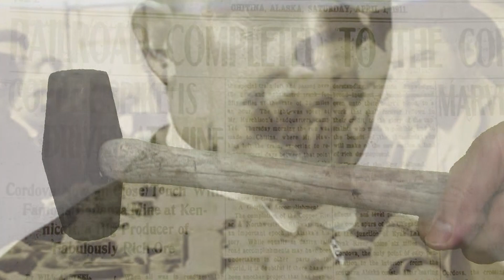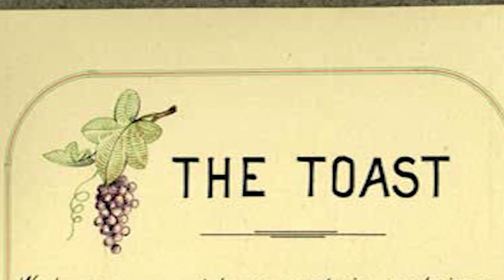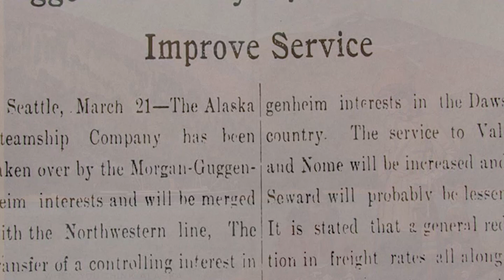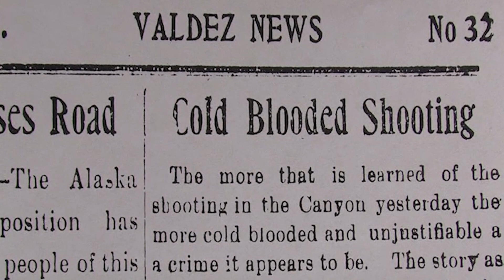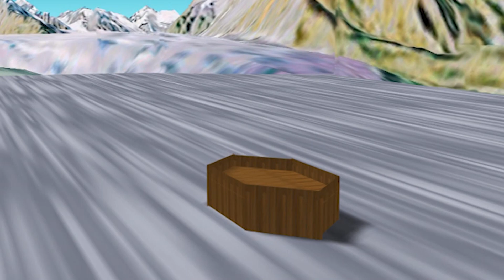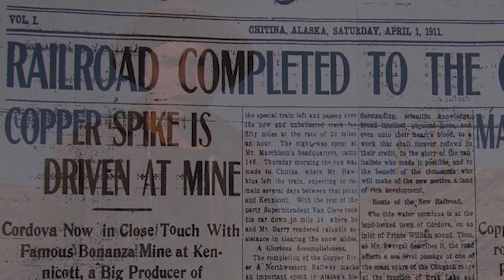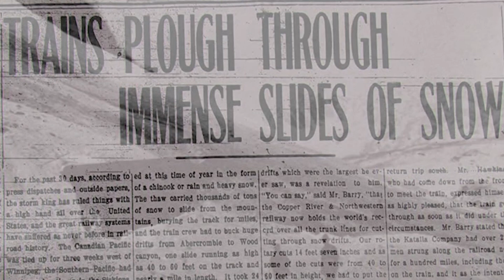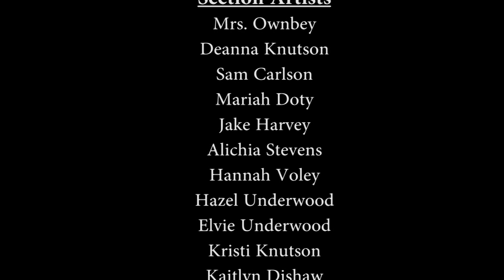Iron Rails: The Story of the Copper River and Northwestern Railway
In 2012, Kenny Lake's Documentary History class produced Iron Rails, their third major documentary, following Bonanza, and Stampede. The construction of the 197-mile Copper River and Northwestern Railway was on par with modern-day mega-projects like the construction of the Alaska Highway and the Alaska Pipeline. This film was indeed a community effort, featuring many of the Copper Basin's notables appearing as historical characters, and offering support in a variety of ways. By this time this film project rolled around, the Kenny Lake Film class received generous donations, and grant funding, which allowed the team to travel down the Copper River on a raft-filming expedition. As always, history does not have to be boring, and once students become engaged in the telling of a human story, there's no stopping them. We hope you enjoy our handiwork.